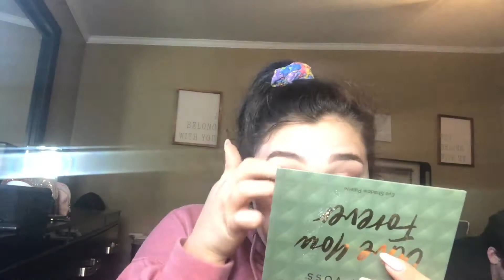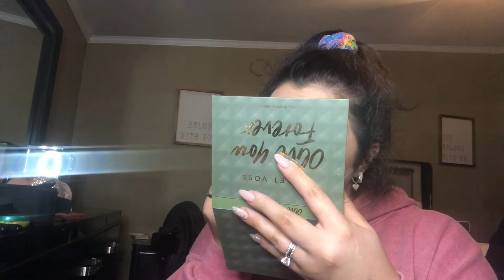* EXTREME* WEEKEND GLOW UP & TRANSFORMATION, New nails, Lashes, GRWM, Teeth Whitening *affordable*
HAPPY JANUARY
This video is a breakdown of a full GLOW UP TRANSFORMATION THROUGHOUT AN ENTIRE WEEKEND, 0 TO 100 REAL QUICK
I hope you guys like my editing style these days...im having so much fun with my new computer.